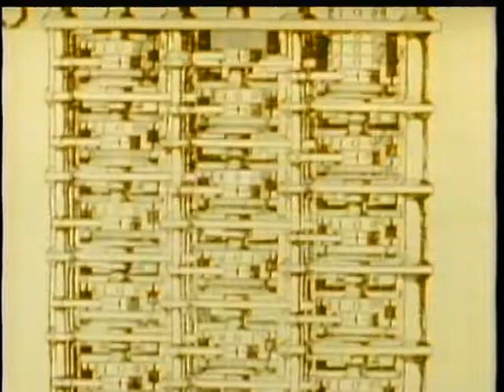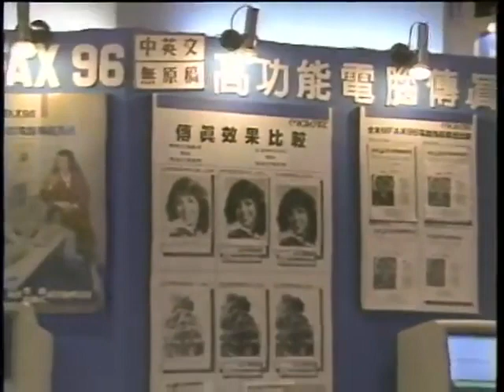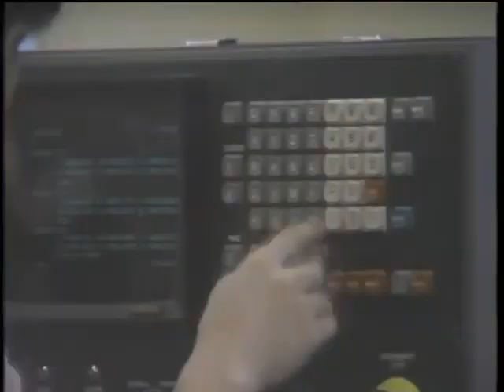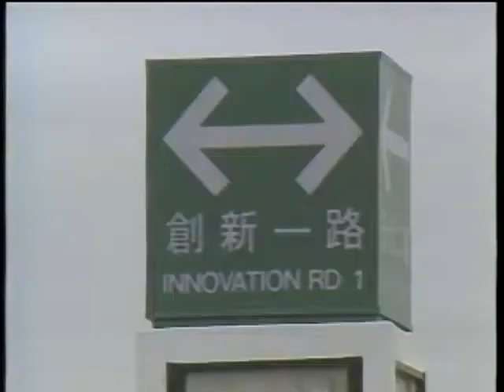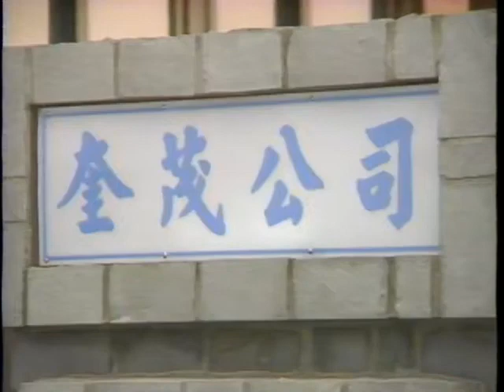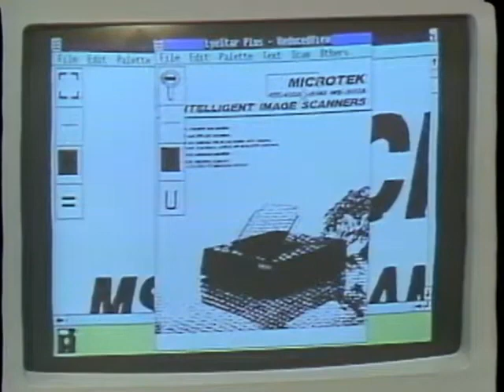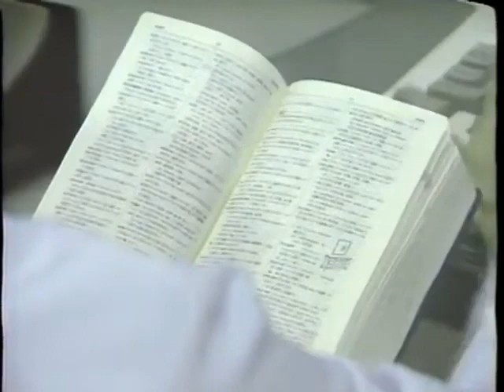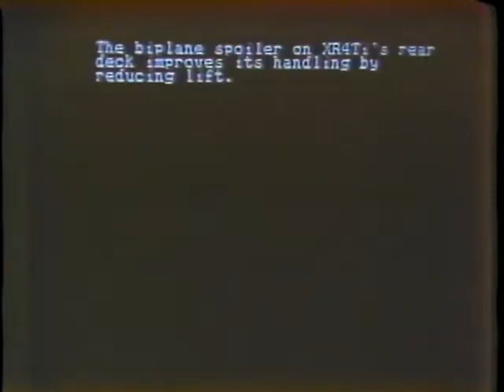Computer Chronicles S04E34 Asian Clones